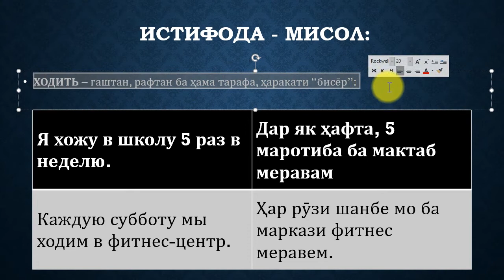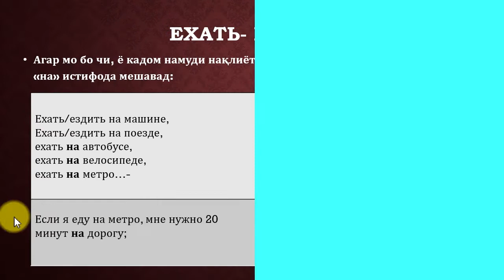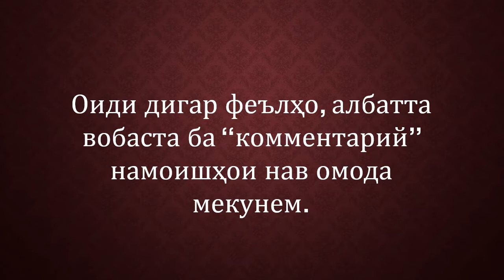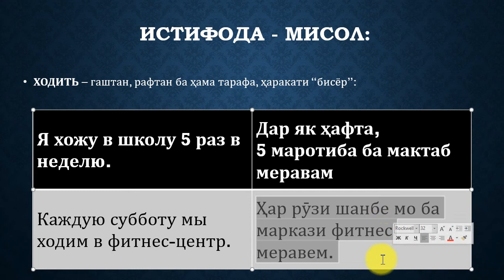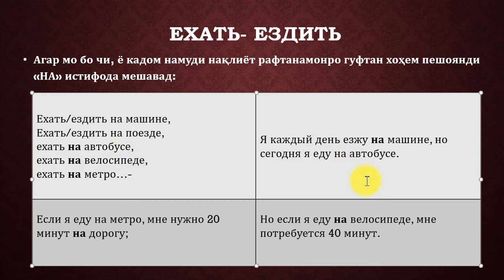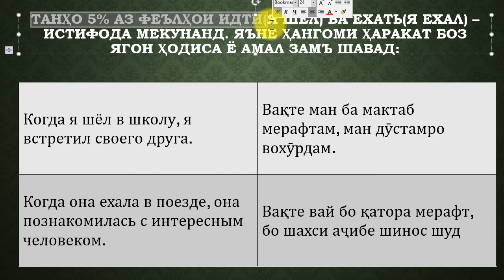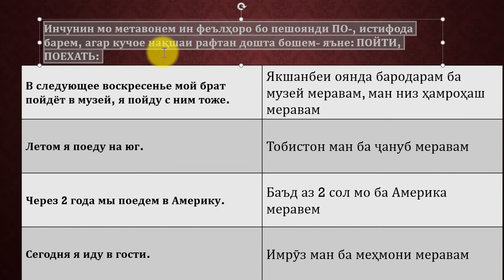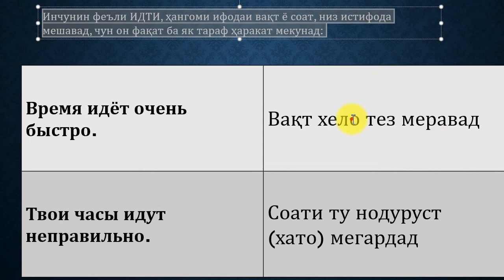Омузиши забони русӣ - ФЕЪЛҲОИ ҲАРАКАТ: ГЛАГОЛЫ ДВИЖЕНИЯ, ИДТИ-ХОДИТЬ, ЕХАТЬ-ЕЗДИТЬ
Биёед имрӯз дар бораи он феълҳо сӯҳбат кунем. Дар забони руси гурӯҳе аз 16 чуфт феъл мавҷуд аст, ки мо онхоро феълхои харакат меномем ва аз руи коидахои махсус истифода мебарем.
Имрӯз мо ду ҷуфти маъмултарини феълҳои ҳаракатро таҳлил хоҳем кард: ИДТИ-ХОДИТЬ, ЕХАТЬ- ЕЗДИТЬ
Сначала посмотрим, как спрягаются эти глаголы:
ИДТИ – РАФТАН
Я иду мы идём
Ты идёшь вы идёте
Он, она, оно идёт, Они идут
ХОДИТЬ – РОҲ ГАШТАН
Я хожу мы ходим
Ты ходишь вы ходите
Он, она, оно ходит они ходят
Истифода - Мисол:
Якум: Ҳардуи аз ин феълҳо - ИДТИ ва ҳам ХОДИТЬ – ҳаракати пиёдаро ифода мекунад.
Дуюм:
ИДТИ – роҳ гаштан ба як тараф, як бор - ҳоло:
Куда ты идёшь?
– Я иду в школу.
ХОДИТЬ – гаштан, рафтан ба ҳама тарафа, ҳаракати “бисёр”:
Я хожу в школу 5 раз в неделю.
Каждую субботу мы ходим в фитнес-центр.

Акнун фълҳои ЕХАТЬ- ЕЗДИТЬ – ҳаракат бо нақлиёт:
ЕХАТЬ
Я еду, мы едем
Ты едешь, вы едете
Он, она, оно едет - они едут
ЕЗДИТЬ
Я езжу мы ездим
Ты ездишь вы ездите
Он, она, оно ездит они ездят
Чун бо феълҳои ИДТИ-ХОДИТЬ, феълҳои ЕХАТЬ- ЕЗДИТЬ – фарқият доранд, яъне: феъли ЕХАТЬ – ҳангоми ҳаракати ҳозира, яъне ҳозир ба куҷое ҳаракат дорем. Феъли ЕЗДИТЬ, бошад истифодаи бисёркаратаро, бисёртарафаро ифода мекунад:
Сегодня вечером я еду в Москву.
Я часто езжу в Москву.
Агар мо бо чи, ё кадом намуди нақлиёт рафтанамонро гуфтан хоҳем пешоянди «на» истифода мешавад:
Ехать/ездить на машине,
Ехать/ездить на поезде,
ехать на автобусе,
ехать на велосипеде,
ехать на метро…-
Я каждый день езжу на машине, но сегодня я еду на автобусе.
Если я еду на метро, мне нужно 20 минут на дорогу;
Но если я еду на велосипеде, мне потребуется 40 минут.

Акнун ин феълҳо - бо замони гузашта:
Идти – я шёл, он шёл, она шла; мы, вы, они шли
Ходить – я ходил, он ходил, она ходила; мы, вы, они ходили
Ехать – я ехал, он ехал, она ехала; мы, вы, они ехали
Ездить – я ездил, он ездил, она ездила; мы, вы, они ездили
Асосан, агар мо оиди дирӯз ё умуман гузашта нақл кунем, зиёда аз 95% аз фелҳои ХОДИТЬ ва ЕЗДИТЬ, истифода мешвад:
Я вчера ходил в школу, но я не ходил в магазин.
Недавно мы ездили в Финляндию, а до этого мы ездили в Швецию.
И даже при отрицании мы используем те же глаголы в большинстве случаев:
Я не ходил вчера на работу, потому что болел.
Мы не ездили в прошлые выходные на дачу, потому что была плохая погода.
Ва танҳо 5% аз феълҳои ИДТИ(я шёл) ва ЕХАТЬ(я ехал) – истифода мекунанд. Яъне ҳангоми ҳаракат боз ягон ҳодиса ё амал замъ шавад:
Когда я шёл в школу, я встретил своего друга.
Когда она ехала в поезде, она познакомилась с интересным человеком.
Вақте, мо дар бораи харакати якдафъаина, дар ОЯНДА сухан меронем, мо аксар вакт феълхои ИДТИ ва ЕХАТЬ-ро дар замони ҳозира истифода мебарем, вале бо пайвандҳои ифодакунандаи замони оянда:
Завтра я иду в театр.
В следующем году мы едем во Францию.
Инчунин мо метавонем ин феълҳоро бо пешоянди ПО-, истифода барем, агар кучое нақшаи рафтан дошта бошем- яъне: ПОЙТИ, ПОЕХАТЬ:
В следующее воскресенье мой брат пойдёт в музей, я пойду с ним тоже.
Летом я поеду на юг.
Через 2 года мы поедем в Америку.
Сегодня я иду в гости.
Мы редко ездим на машине.
Я иду на новую выставку.
А ты уже ходил на неё? Она два раза в неделю ходит в бассейн.
Я обычно хожу в кино, но сегодня вечером я иду в театр.
В прошлом году я ездил в Германию, а в этом году я еду в Италию.
Она любит ходить пешком.
Мы едем в Новгород на поезде.
Летом я люблю ездить на велосипеде.
Вы уже ходили в Русский Музей?
ДИҚҚАТ! Дар хотир нигоҳ доред, агар мо оиди борон, барф сухан кунем, ҳамеша аз феъли ИДТИ – истифода мекунем. Новобаста аз оне, ки як бор борид ё бисёр, боло ё поён:
Зимой часто идёт снег.
Сегодня идёт сильный дождь.
Вчера шёл сильный дождь.
Инчунин феъли ИДТИ, ҳангоми ифодаи вақт ё соат, низ истифода мешавад, чун он фақат ба як тараф ҳаракат мекунад:
Время идёт очень быстро.
Твои часы идут неправильно.

Оиди дигар феълҳо, албатта вобаста ба “комментарий” намоишҳои нав омода мекунем.